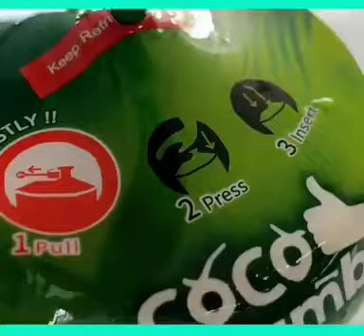Coco Thumb - කොකෝ තම්බ් - අසුරන ලද කුරුම්බා ෆැක්ටරියක ක්‍රියාදාමය